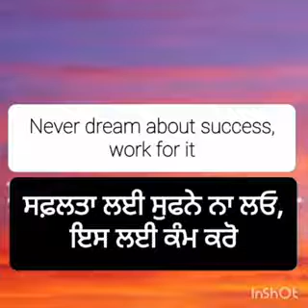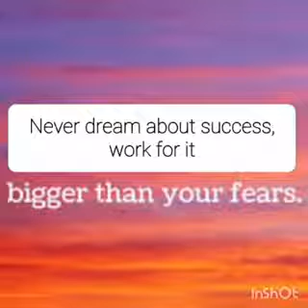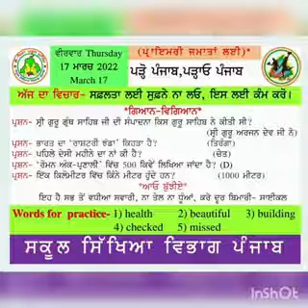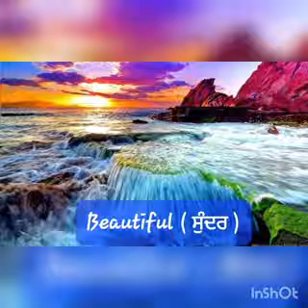Daily morning slide 17/03/2022 PSEB ਪੜ੍ਹੋ ਸਾਰੇ ਵਧੋ ਸਾਰੇ THOUGHT OF THE DAY ENGLISH COMMUNICATION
Video from Baljinder singh